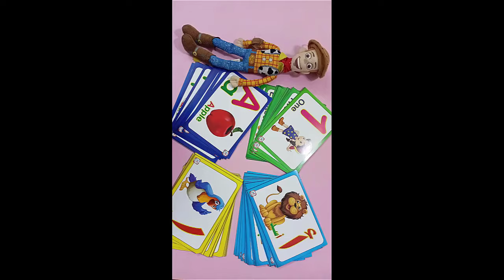رسم وتلويين بيكاتشو من كرتون العاب البوكيمون